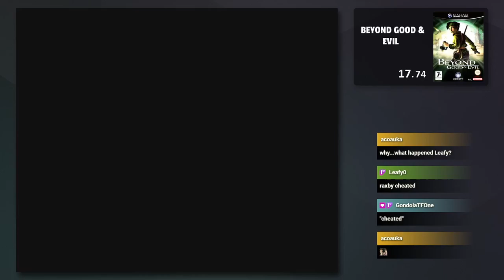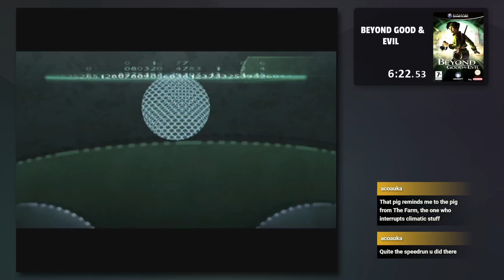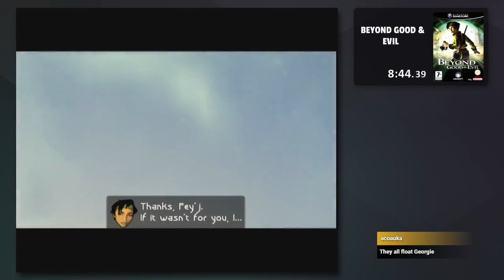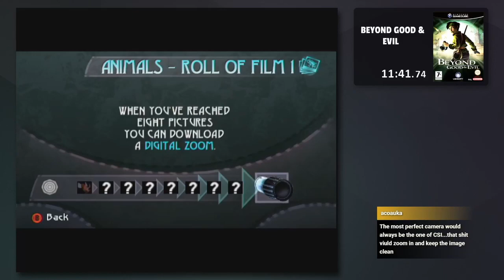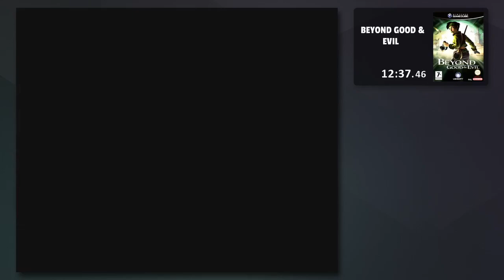Beyond Good & Evil — GameCube Challenge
I've started a challenge to try and play every single western released GameCube game! Today's game is Beyond Good & Evil.